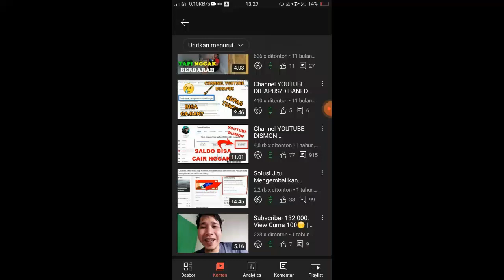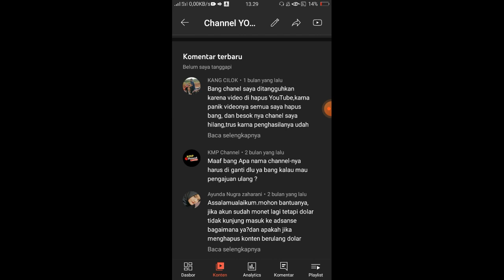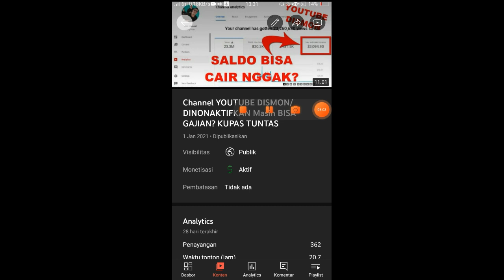Channel Youtube DISMON Apakah BISA GAJIAN atau Tunggu CHANNEL MONET Kembali? ATURAN BARU YOUTUBE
Jika dulu, ketika channel youtube kena dismon, saldo akan tetap dibayar dengan syarat, channel youtube sudah memiliki penghasilan diatas ambang batas pembayaran dan saldo sudah masuk google adsense, maka saldo tetap bisa dicairkan

Tapi, diaturan baru kali ini, ada penambahan syarat baru, nah, buat kalian yg penasaran dengan aturan baru tersebut, silahkan tonton video ini sampai selesai